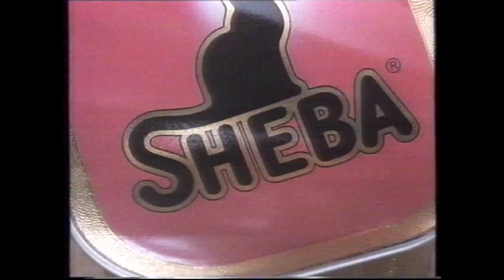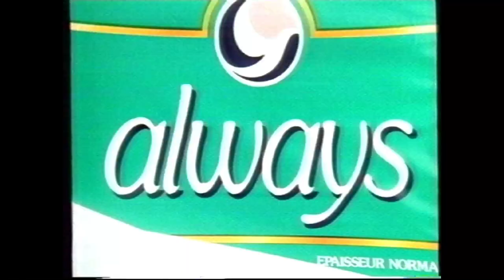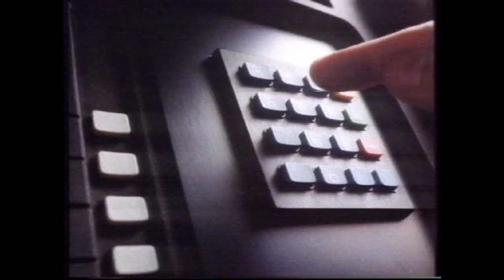RTBF1 - Juillet 1991 - Publicités + Bande Annonce + Intervention Speakerine